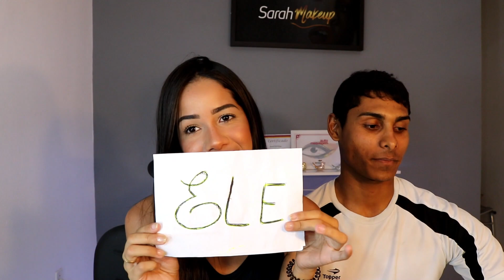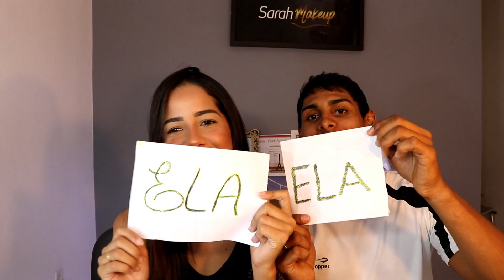TAG - ELA OU ELE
Fazia tempo que não trazia vídeo de casal, então estamos voltando!
Agora com desafio ELA X ELE o que será que deu em? kkkkkkk